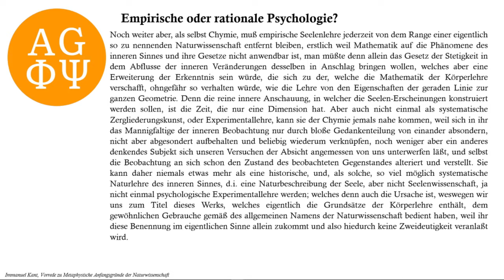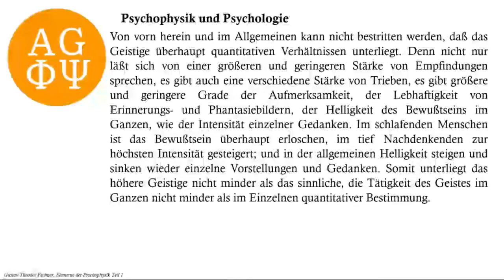Messung und Theoriebildung mit Ruben Ellinghaus | Fipsi: E. 16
Die 16. Folge des Podcasts Fipsi, der als erster seiner Art den Dialog zwischen Philosophie und Psychologie anstrebt. Mit ihrem Gast Ruben Ellinghaus unterhalten sich Hannes Wendler und Alexander Wendt in dieser Folge über Messung und Theoriebildung in der Psychologie. Dabei kommen sie auf Immanuel Kant und Theodor Fechner zu sprechen.